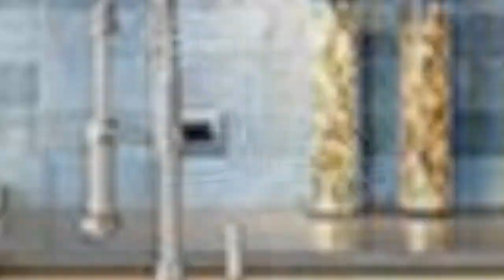75 Beautiful Any Kitchen With Blue Backsplash Design Ideas #151 🥰